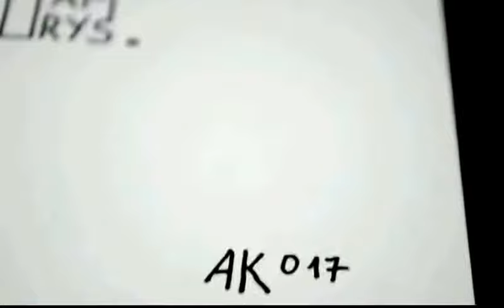Copic Marker Rysunek - JAMRYS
Film pokazuje kilka etapów powstawania rysunku
Materiały których użyłem :
1- Papier A3 -DALER ROWNEY Graphic Series 250g/m2
2- Markery COPIC ciao i sketch